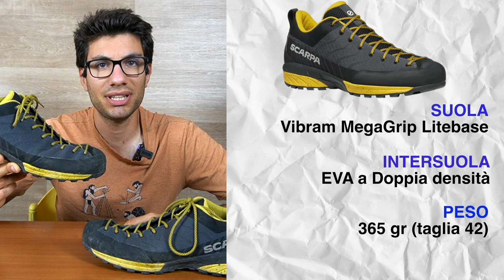Recensione Scarpa Mescalito Planet | Scarpa da Avvicinamento e Ferrate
Oggi parliamo delle nuove Scarpa Mescalito Planet.

Pensate cime scarpe da avvicinamento, scarpe da ferrate e per lunghi Trekking su roccia, queste Mescalito Planet utilizzano delle nuove tecnologie del calzaturificio di asolo.

Buona visione!

🛒 link per l'acquisto